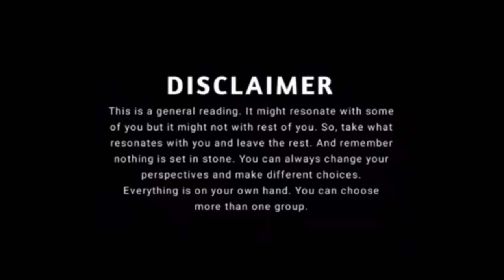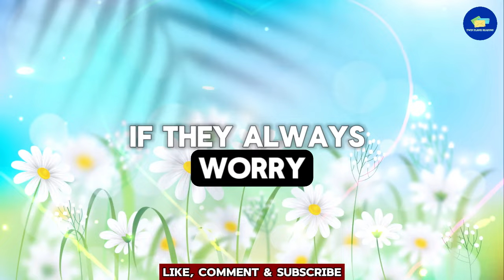😱Shocking!!! 💔😭You'll Hate Them Even More For This... 💌 dm to df 💌 twin flame reading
RELATED QUERIES 👇
twin flame reading,
online tarot,
divine feminine,
twin flame,